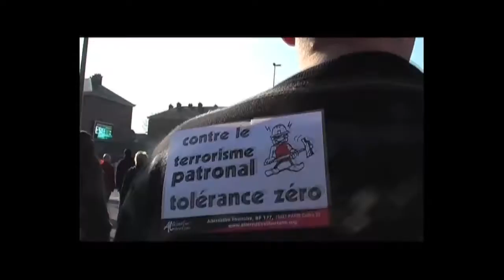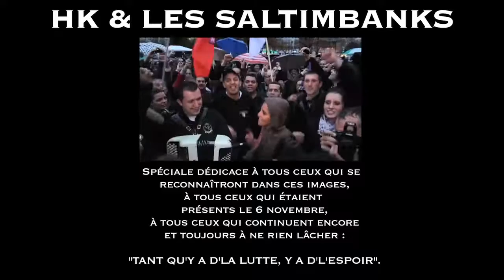'On Lâche Rien' - Pes etmek yok! HK&les Saltimbanks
du fond de ma cité hlm
jusque dans ta campagne profonde
notre réalité est la même
et partout la révolte gronde
dans ce monde on avait pas notre place
on avait pas la gueule de l'emploi
on est pas né dans un palace
on avait pas la cb à papa

sdf, chômeur, ouvriers
paysans, immigré, sans papiers
ıls ont voulut nous diviser
faut dire qu'ils y sont arrivés
tant que c'était chacun pour sa gueule
leur système pouvait prospérer
mais fallait bien qu'un jour on se réveil
et qu'les têtes s'remettes à tomber

ıls nous parlaient d'égalité
et comme des cons on les a cru
démocratie fait moi marrer
si c'était le cas on l'aurai su
que pèse notre bulletin de vote
face à la loi du marché,
c'est con mes chers compatriotes mais on s'est bien fait baiser
que baise les droits de l'homme face à la vente d'un airbus
au fond y a qu'une règle en somme
se vendre plus pour vendre plus
la république se prostitue sur le trottoir des dictateurs
leurs belles paroles on y croit plus,
nos dirigeants sont des menteurs

nakarat

c'est tellement con, tellement banal
de parler d'paix, d'fraternité
quand des sdf crève sur la dalle
et qu'on mène la chasse au sans papiers
qu'on jette des miettes aux prolétaires
juste histoire de les calmer,
qu'ils s'en prennent pas aux patrons millionnaires
trop précieux pour notre société
c'est fou comme ils sont protégés tout nos riches et nos puissants
y a pas à dire ça peut aider
d'être l'ami du président
chers camarades, chers électeurs,
chers citoyens consommateurs
le réveil à sonné il est l'heure
d'remettre à zéro les compteurs

tant qu'y a d'la lutte, y a dl'espoir
tant qu'y a dl'a vie, y a du combat
tant qu'on se bat c'est qu'on est debout
tant qu'on est debout on lâchera pas
la rage de vaincre coule dans nos veines
maintenant tu sais pourquoi on s'bat
notre idéal bien plus qu'un rêve
un autre monde , on a pas l'choix

Pes Etmek Yok

Banliyönün içinden,
kırsalın derinliklerine sesleniyoruz
Gerçekliğimiz tamamen aynı,
ve isyan her yerde büyüyor
Bu dünyada, hiç kendi yerimiz olmadı
İş bulacağımız o dönemeci hiç görmedik
İmtiyazlarla doğmadık
Babamızın kredi kartını alamadık

Evsizler, işsizler ve işçiler...
Çiftçiler, göçmenler ve kanunsuzlar...
Bizi bölmek istediler
Ve söylemeliyim ki, bunu başardılar da
Eğer herkes kendi ekmeğine bakarsa,
onların sistemi başarıya ulaşabilir
Ama bi gün uyanmak zorunda kalacağız,
ve kafalar tekrar sallanmaya başlayacak

Nakarat :
Pes Etmek Yok, Pes Etmek Yok!
Pes Etmek Yok,
PES ET-MEK-YOK!
Pes etmeyiz, pes etmeyiz!
Pes etmeyiz,
PES ET-ME-YİZ!

Bize eşitlikten bahsettiler,
ve biz de aptal gibi inandık
Kıçımın demokrasisi,
eğer mevzu bu olsaydı farkına varırdık
Piyasa hukuğunun karşısında,
oy pusulalarımızın ne değeri var?
Tüm bunlar aptalca sevgili hemşehrilerim ama,
hepimizi ayakta siktiler
Peki ya bir uçağın satışı karşısında,
insan haklarının ne değeri var?
Tüm bunları tek cümlede özetlemek gerekirse:
"Daha fazla satış yapabilmek için kendimizi satarız"
Cumhuriyet, kendini diktatörlere pazarlıyor
Onların tatlı konuşmalarına artık inanmıyoruz
Liderlerimiz yalancı!

NAKARAT

Barış ve kardeşlik hakkında konuşmak,
aptalca ama oldukça basit
Evsizler sokaklarda açken,
ve kanunsuzlar yakalanıyorken,
işçilere ekmek atıyorlerken...
Sırf onları yatıştırmak için...
Böylece milyoner patronların izinde olmazlar
"Toplumumuz için fazla değerli"
Varlıklı ve güçlü olanlarımızı, nasıl koruduklarını
görüp de şaşırmamak elde değil
Şüphesiz ki, Başkan'ın bir arkadaşı olmak
bir şeylere yardımcı oluyor
Sevgili yurttaşlar, sevgili seçmenler,
sevgili sivil-tüketiciler;
çalar saat çalıyor, sayaçları sıfırlamanın vakti geldi

Mücadele olduğu sürece, umut da vardır
Hayat olduğu sürece, dövüş de vardır
Ve dövüştüğümüz sürece ayakta kalabiliriz
Ayakta kaldığımız sürece, pes etmeyiz
Kazanma açlığı akıyor damarlarımızda,
ve işte niçin dövüştüğümüzü biliyorsunuz
Ülkümüz, bi rüyadan daha fazlası:
Bambaşka bir dünya, başka seçeneğimiz yok